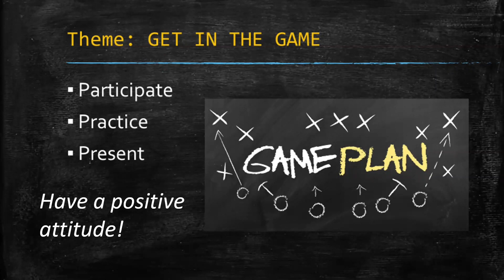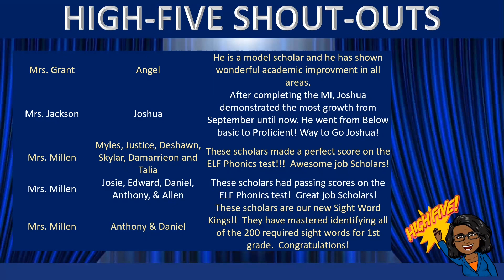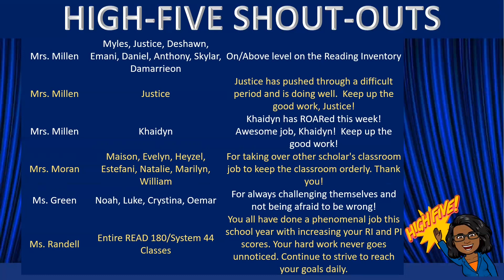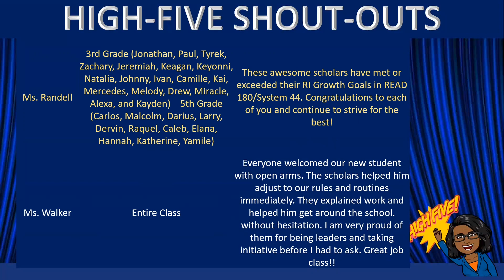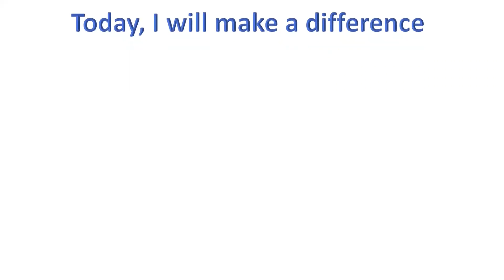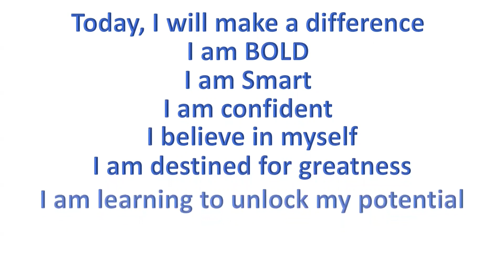Bengal News April 15